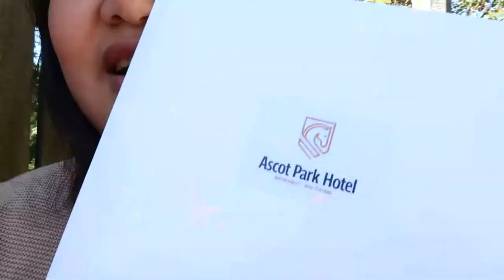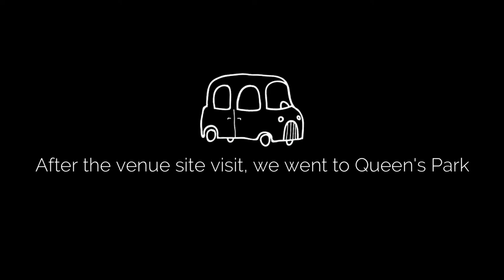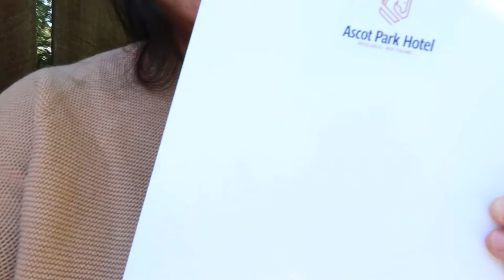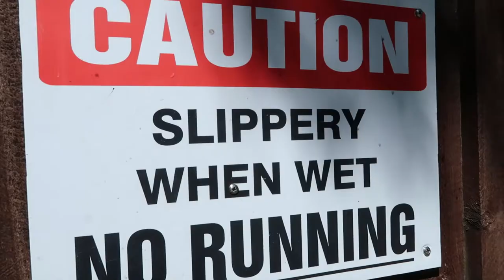Part 1: Our Labour Weekend here in New Zealand | Organizing Franchesca's Bday event | Alvarez TV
Kia Ora! Mabuhay!

This is Part 1 of our Labour Day Weekend here in New Zealand.
Just happily spending extra days off with the family.

Look forward for Part 2!

📷 Camera used: CANON G7X
💻 Editor: Filmora X + Filmstocks + Adobe Photoshop